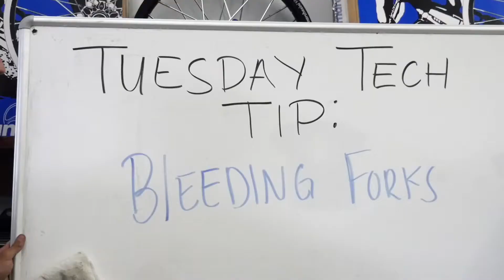TECH TIP TUESDAY//CLUTCH LEVER HEIGHT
Tech Tip Tuesday on how to adjust your clutch lever height!